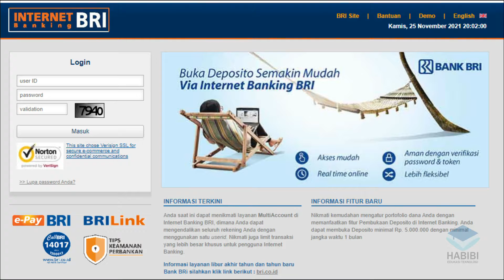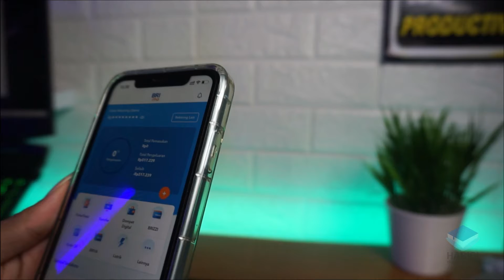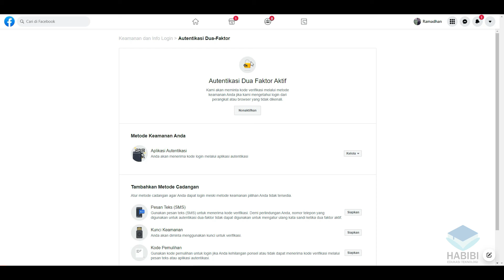Ini Bahayanya Jika Kamu Menggunakan Password Yang Sama Untuk Semua Akun - Pemula Wajib Tonton !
Selamat datang kembali dichannel Habibi edukasi teknologi, kali ini saya akan memberikan tips untuk tidak menggunakan password yang sama pada semua akun sosial media yang dimiliki, supaya terhindar dari para pelaku kejahatan, untuk selengkapnya akan saya jelaskan pada video, silahkan di simak...

Record : iPhone Xr| Redmi Note 9 | Sony A5100
Editing Video : Wondershare Filmora9
Editing Thumbnail : Adobe Photoshop CC 2017